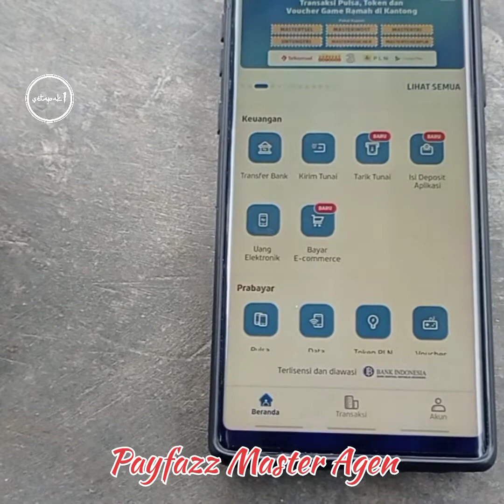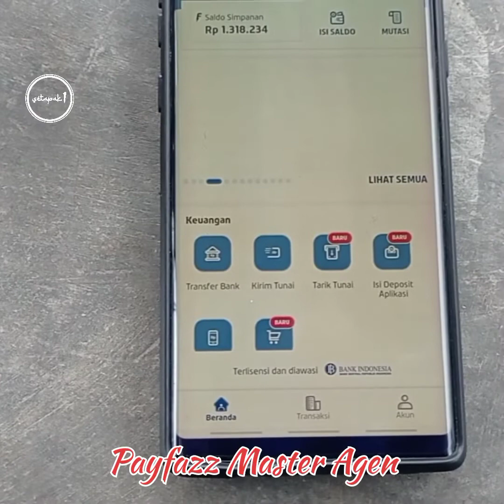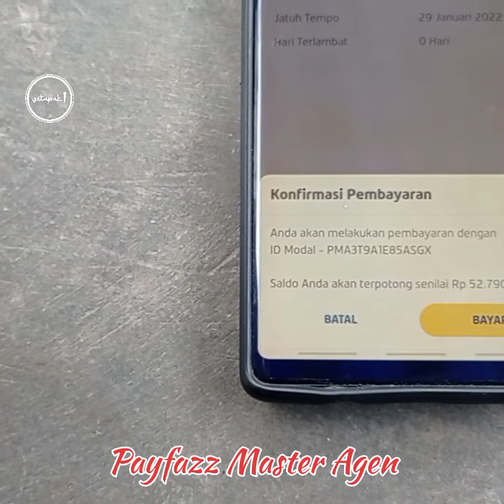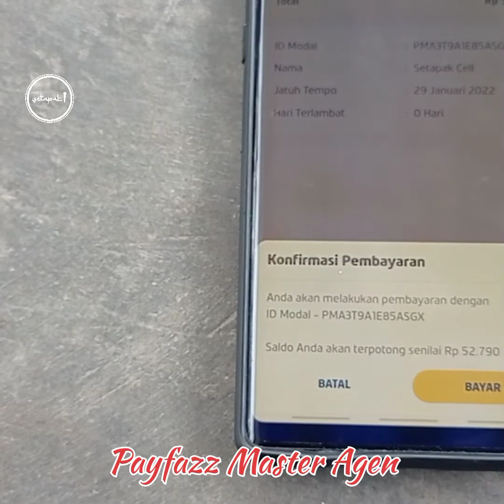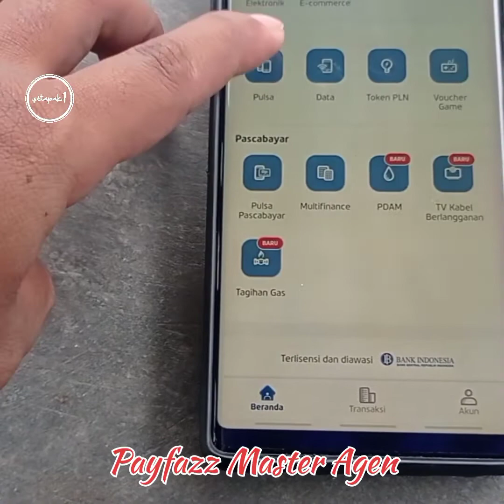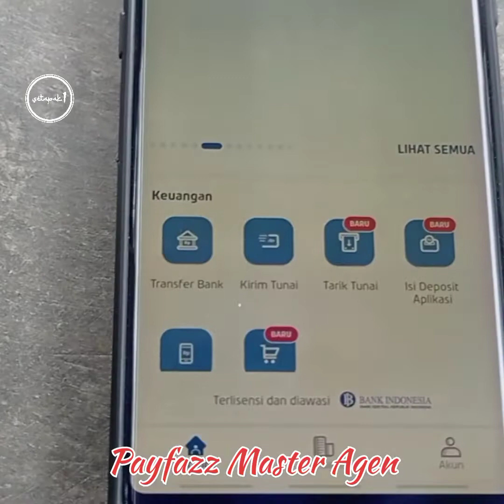Cara Bayar Modal Agen‼️ Gratis Admin di Payfazz Master Agen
Cara bayar modal agen di Payfazz Master Agen tanpa admin